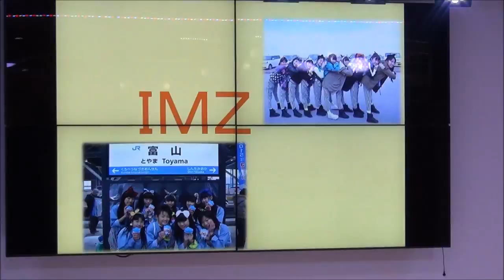2015年03月08日 IMZ（アイム・ゼット）TAKAOKA SHOP りゅうりゅう 一周年目前ライブ（富山県高岡市・クルン高岡）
歌って踊れる富山県射水市のご当地アイドル
IMZ（アイム･ゼット）

2015年03月08日13：40
[TAKAOKA SHOP りゅうりゅう 一周年目前ライブ]
IMZ ライブ
（富山県高岡市・クルン高岡 B1ステージ）

00:00 IMZ登場
00:46 ♪「おどるポンポコリン」(無音)
02:13 ♪「Follow Me」(無音）
04:42 自己紹介+MC
08:19 ♪「あいのかぜ」
12:40 MC
13:12 ♪「I AM THE BEST」(無音）
16:44 MC
17:21 ♪「レッツ！ まんようせん♪｣
21:00 MC
21:21 IMZオリジナルダンス（無音）
24:35 MC
25:01 ♪「IMZism(アイムゼットイズム)」

収録のマイクに、オーディオテクニカ社の AT9943 という機種を使用しました。